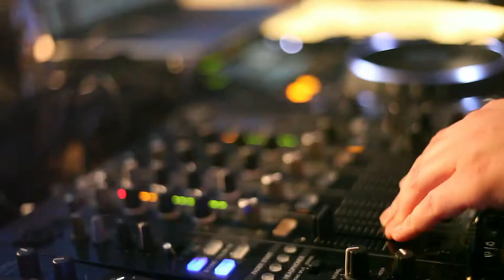2 electric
DJ Paige & Renato Marquez